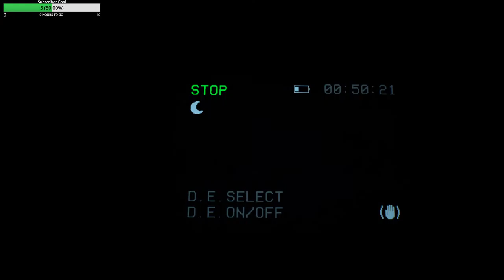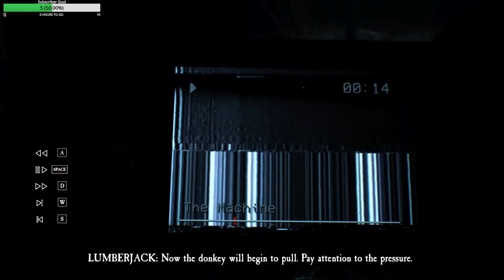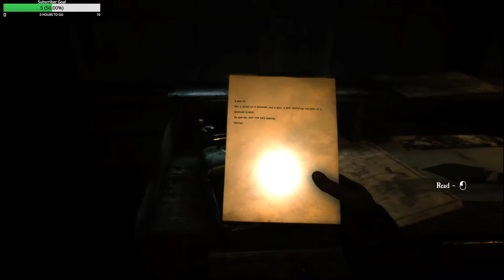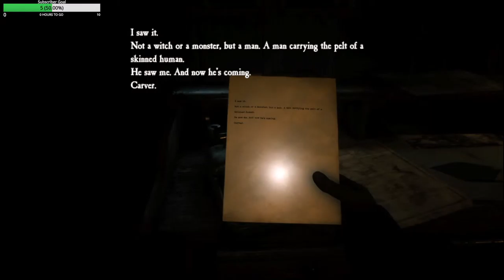Blair Witch Part 2 IN TO THE DARKNESS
It's going to be awesome!!!

Leave a like or comment if you like the stream.